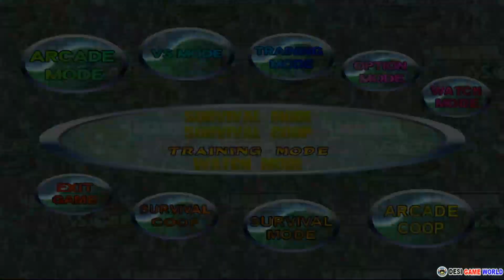MARVEL VS. CAPCOM 2 NEW VERSION 2020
Hello Guys
Today in this video i will show on play MARVEL VS. CAPCOM 2 NEW VERSION 2020 On PC.

M.U.G.E.N (also known as Mugen, MUGEN) is a freeware 2D fighting game engine designed by Elecbyte. Content is created by the community, and thousands of fighters, both original and from popular fiction, have been created. It is written in C and originally used the Allegro library.